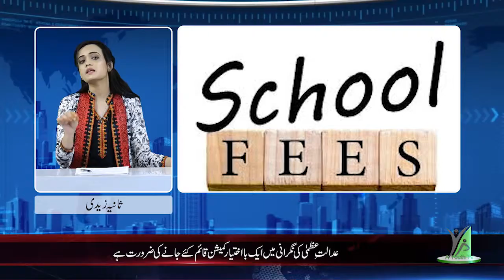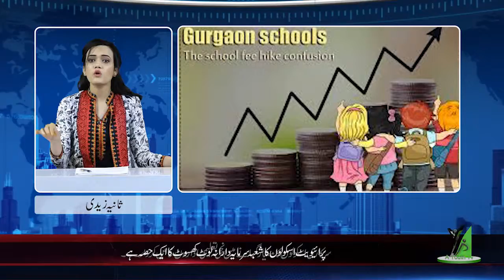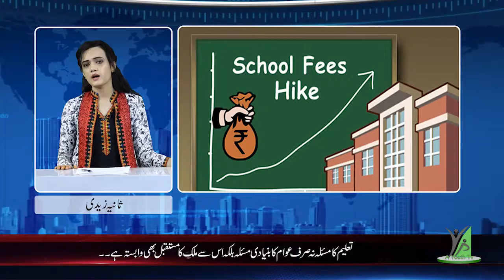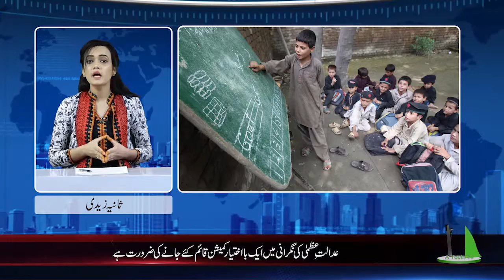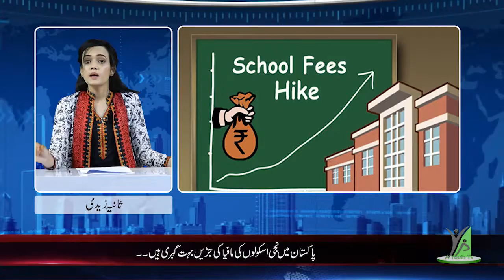Private School Mafia and Parents : Black and White : AYOUTH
Program: Black and White
Subject: Private School Mafia and Parents
Anchor person: Sania Zaidi